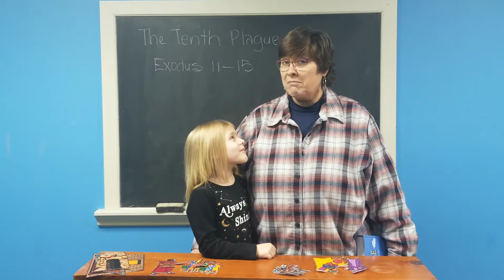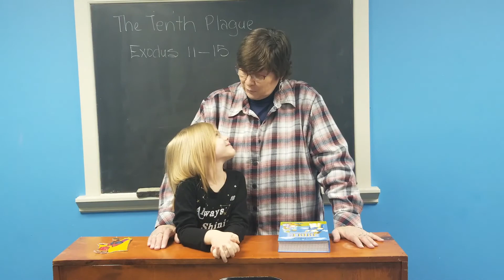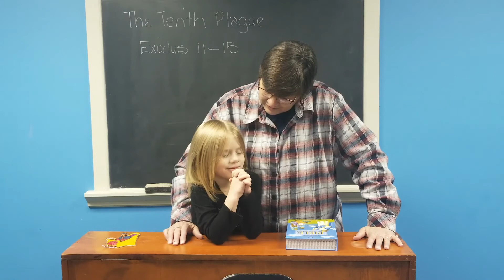Flannel Graph Sunday School - The 10th Plague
Welcome to our Flannel Graph Sunday School! Please like this and all the lesson videos and share them with your family and friends!